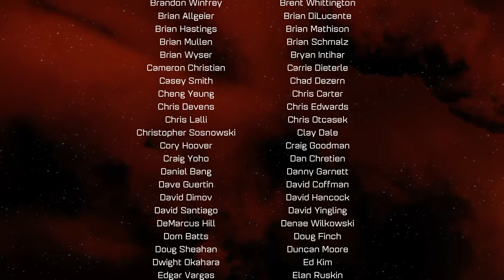Let´s Play Ratchet & Clank - PS4 - Deutsch - HD (Part 43)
Wir haben einige Tage vor Release Ratchet & Clank erhalten und durften es für euch bereits fleißig spielen. Selbstverständlich haben wir sofort unseren Twitch-Live-Stream angeworfen und fleißig die deutsche Version von Ratchet & Clank bis zum Ende gestreamt!